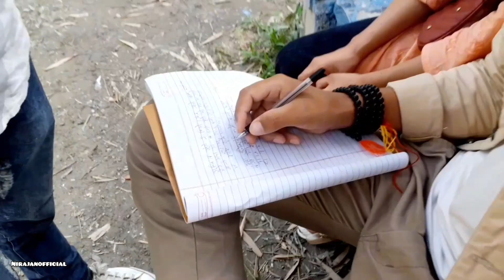Iphone Na Huda Yasari Hepni Raixa😡😞|Nirajanofficial,Gokarna,Krish,Milan,Sujan|Best Comedy Video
Tiktok.⤵️ Nirajanofficial
Nirajanofficial

I Want My desire is to make everyone happy and smile. If there are any mistakes and bad things, I want to apologize
Thank you very much all in all For your love and support...
  ❗️❗️KEEP LOVE AND SUPPORT DONT FORgGOT ❗️❗️